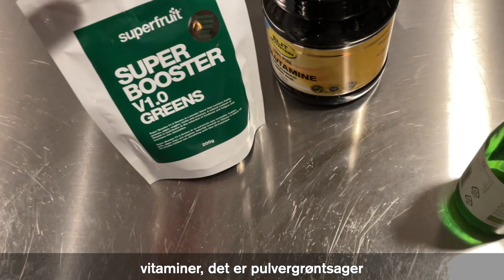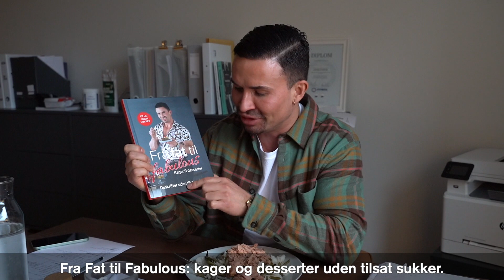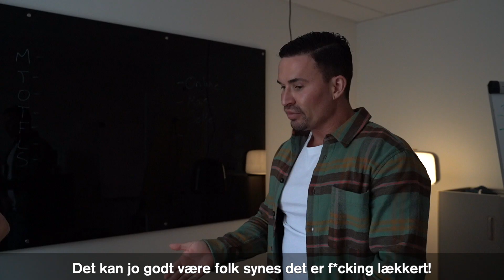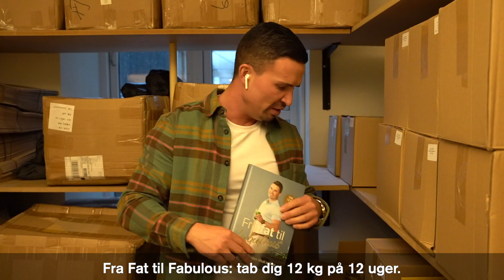Den første vlog imod guldet!😍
Hver uge frem til d. 27/3 kommer jeg til at lægge en video ud, hvor jeg fortæller om min rejse frem til scenen. Der kommer til at være både op- og nedture og jeg kommer til at vise mit sande jeg og hvordan mit univers fungerer.

Jeg glæder mig utrolig meget! Jeg har ville stille op i 3 år, men hvert eneste år, har jeg fundet en undskyldning for ikke at gøre det, men jeg må bare erkende, at det bunder i usikkerhed og frygten for et nederlag.

Men nu skal det være, jeg går all in og stopper ikke før jeg har nået målet!🏆